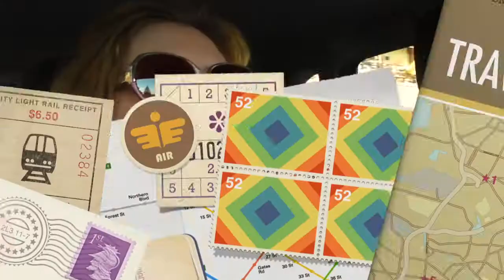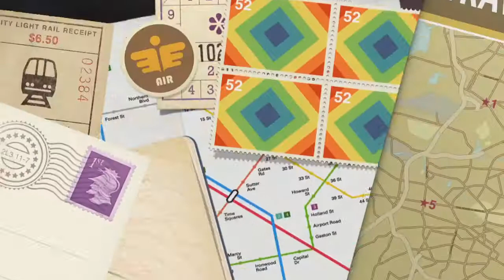Vlog #23 Prima volta sugli sci🎿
®®®®®®®®®®®®®®®®®LEGGIMI®®®®®®®®®®®®®®®®®®®®®®®®®®